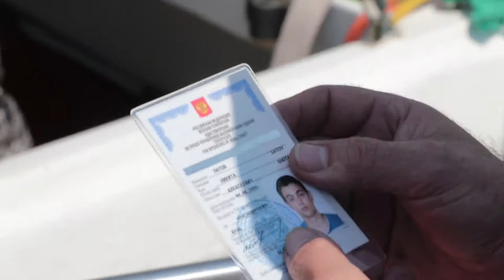ГИМС проводит рейды по выявлению нарушителей на воде